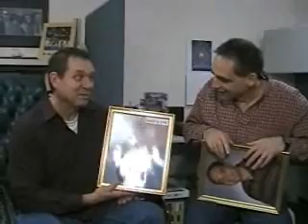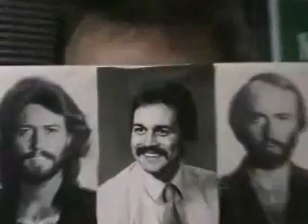Office Of The Day 12/07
The Office Of The Day contest from Sunny 101.5 WNSN-FM/South Bend Indiana